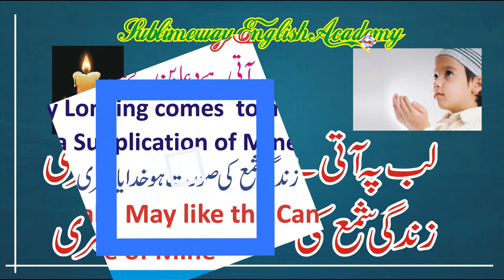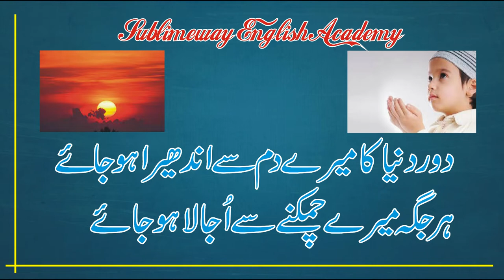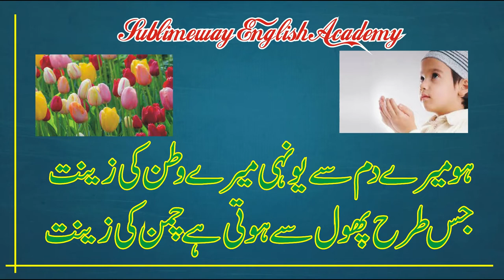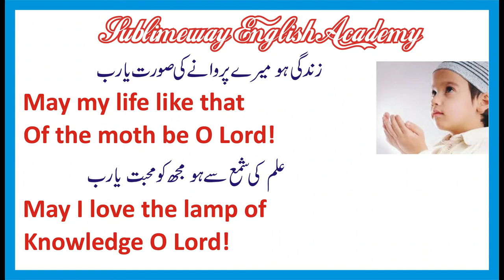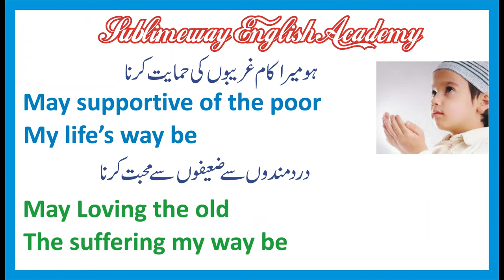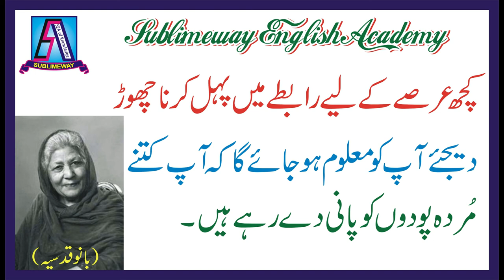Bachchay Ki Dua by "Allama Dr. Muhammad Iqbal"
This video is about the Invocation of a Child written by Allama Dr. Muhammad Iqbla. This Dua is very inspirational and Motivational. Each word is worthy, notable and thought-provoking.